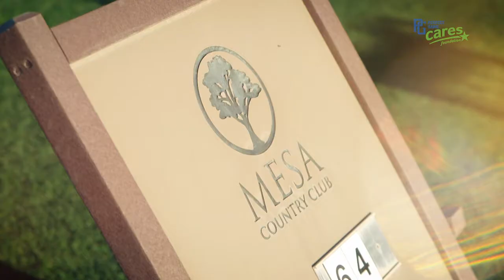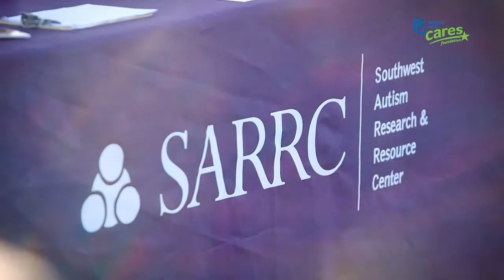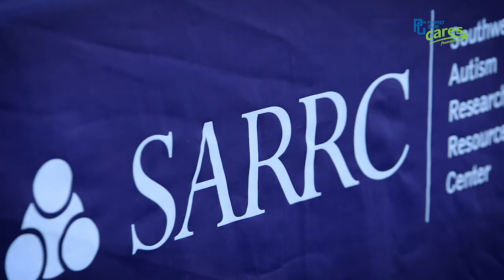Perfect Game Cares 14th annual PG Swings for Autism Golf Tournament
Members of the community from all over came together at the 14th annual PG Swings for Autism Golf Tournament to support the Southwest Autism Research and Resource Center at the Mesa Country Club in Arizona.